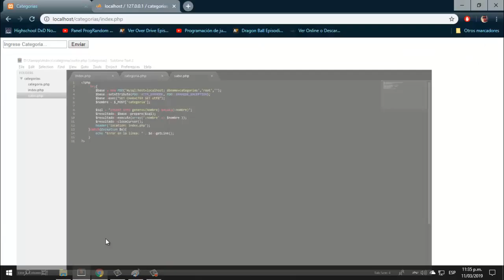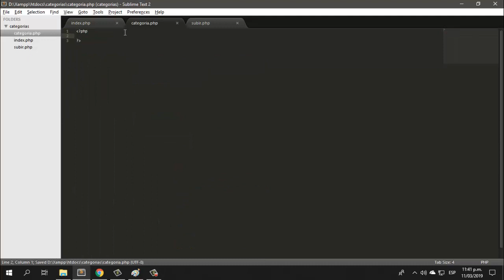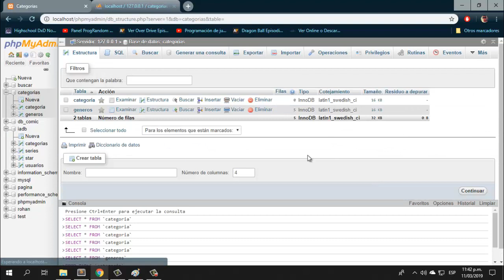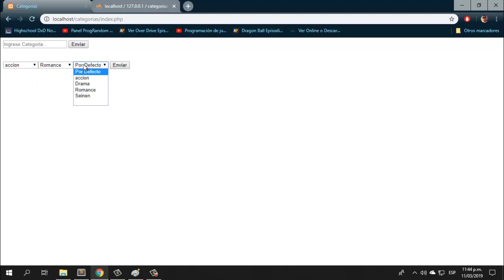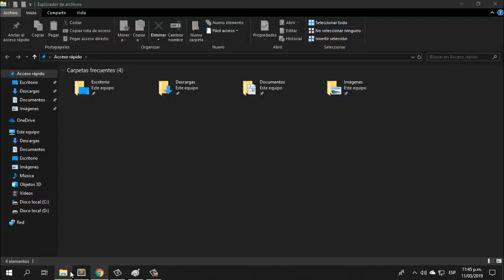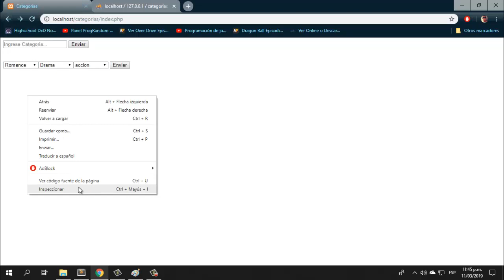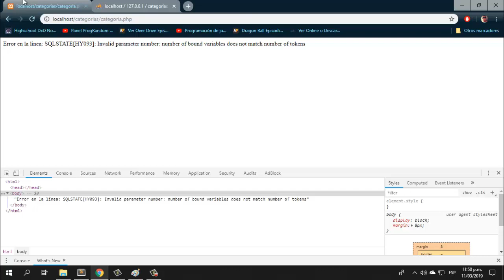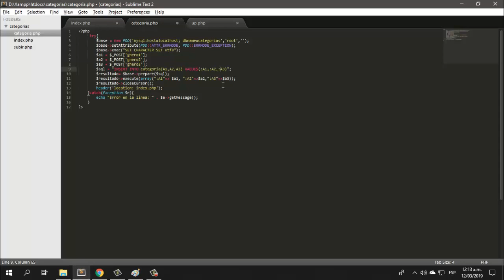Como hacer un sistema de categorias parte 2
Continuamos con la 2da parte del sistema de categorias...